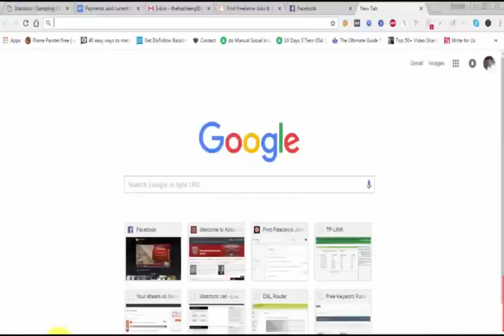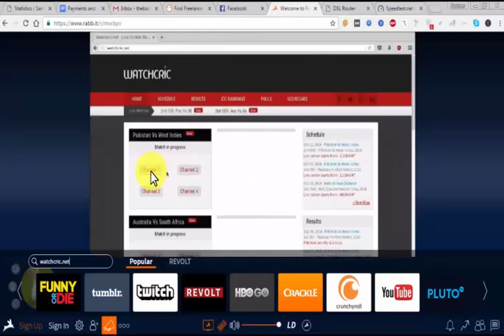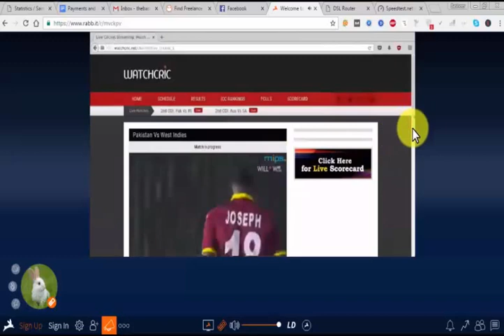Watch Live HD cricket no Buffering On slow internet connection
Hello...

Do you have a slow internet connection and struggling with live streaming your favourite cricket match? If so then don't worry because here in this video i am going to share with you guys how you can easily watch cricket match without buffering on a very slow internet connection.